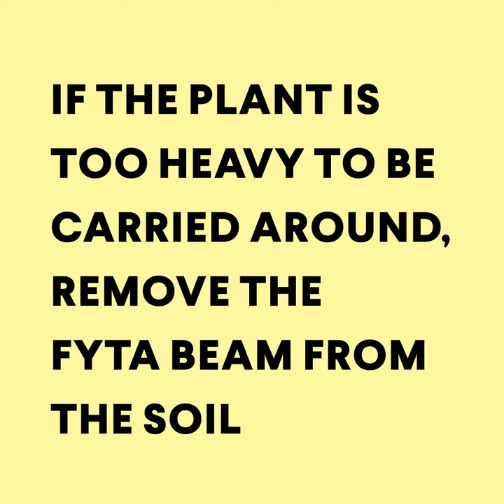How to decrease light exposure